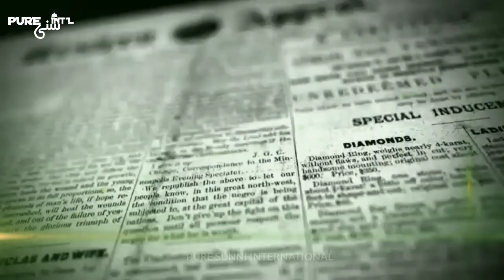Mujhe Dawateislami Se Ekhtelaf Hai Lekin! Maulana Ilyas Qadri Exposed | PURE SUNNI INTERNATIONAL